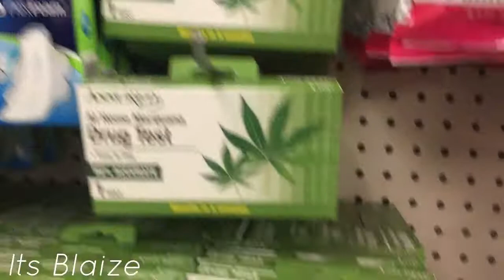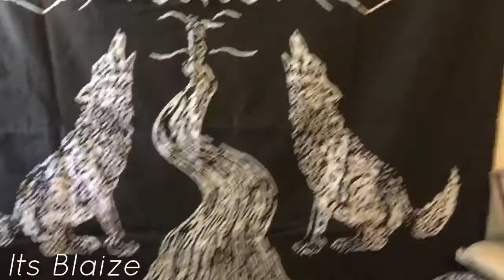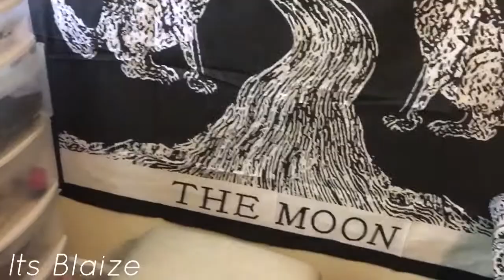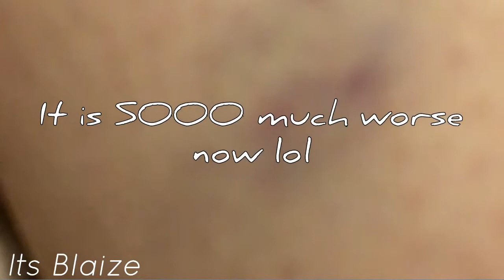Vlog: we found a cat! | Its Blaize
🖤🍥🖤OPEN ME!🖤🍥🖤

My lil Prince Charming is soooo sweet he makes sugar taste like salt 😻! Dollar Tree Haul video coming tonight/tomorrow back to doing regular videos along with vlogs :)

•Exclusive Multi Tie Dye Crying Wolf of The Moon Tarot Tapestry wall hanging by "JaipurHandloom" Bohemian Bed Sheet Ethnic Wall Art (Black & White)

☥don't forget to Blaize one for da nation aaaand as always- STAY WICKED😈

☥MY SOCIAL MEDIAS:
🖤Twitter: ItsBlaize13 (i almost never go on here)

This is the temporary address you can send me anything that you would like! I am doing this for you guys because you've all been asking me for so long to open a PO Box so you can all send me items in the mail.
☥ ATTENTION LARRY ⬅You MUST write this name
HDS 1710 Briargate Blvd.
Suite 471 Colorado Springs, CO
80920
((PLEASE let me know if and when you send anything))

☥ Prizes may be subsituted for items of equal value if they become unavailable before contest ends . I'm very sorry, but when/ or if happens it is out of my hands, and I always make every effort to obtain the original item